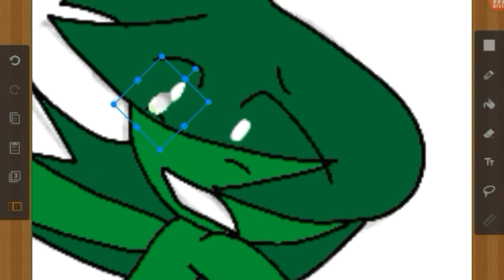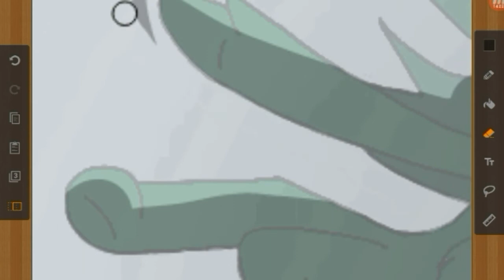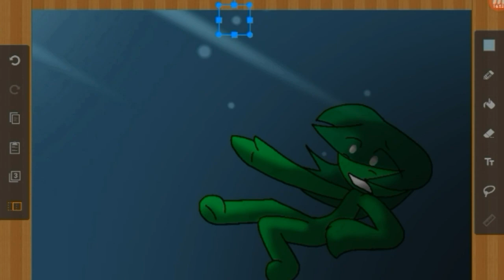Process of Leif Anemnesis frame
My process of making the frames in Leif Anemnesis.

NO, I AM NOT ANIMATING LIKE THIS

Hahaha, just no.

NO.

But here's one of the frames. Wonder if people will even theorize how Leif got into such a predicament...

Prob none '\(._.)/'

Wow u read this? Well.. I aint got no cookies for you. Drifts ate them all.